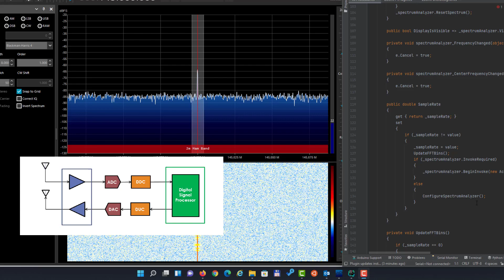Am uitat urmeaza si RF. programare si proiectare SDR de la zero. FPGA, c# si server SDR, php, mysql